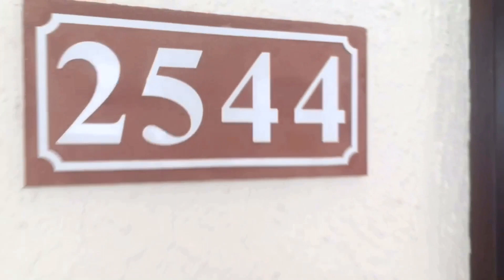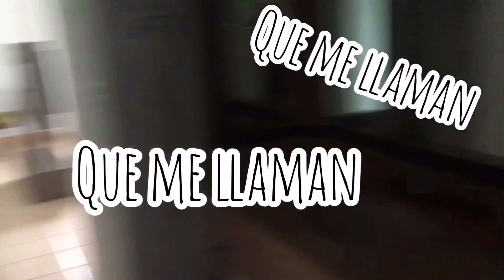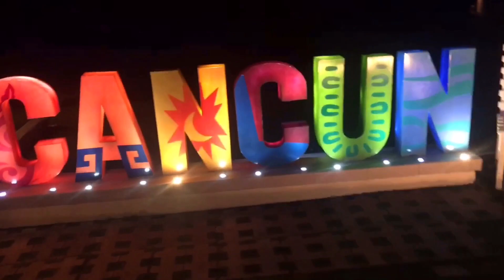NOS VAMOS A CANCÚN !!!! 🐢💃 VIAJE CON MI HERMANA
En este vídeo os enseño un resumen de los tres días que he pasado con mi hermana Nuria en Cancun, espero que lo disfrutéis mucho y que os saque una carcajada :)